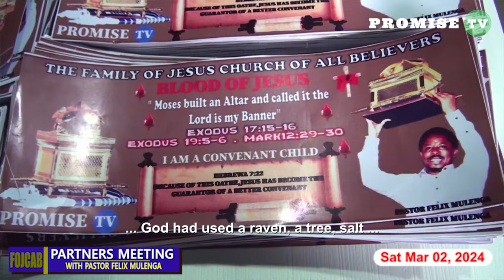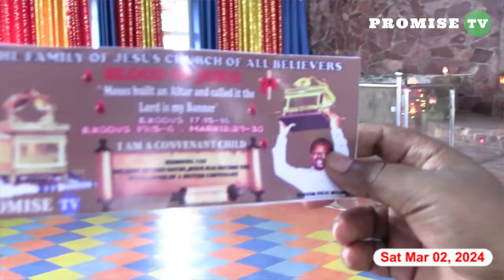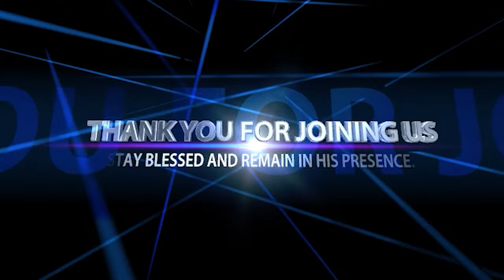PROMISE TV PARTNERS HONOURED WITH ANOINTED STICKERS